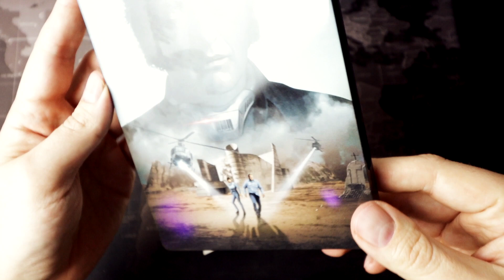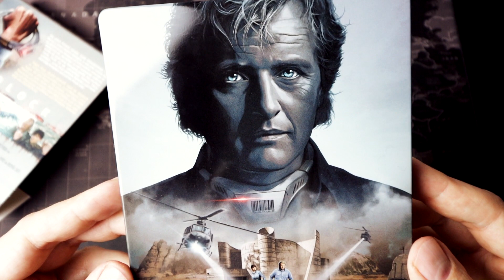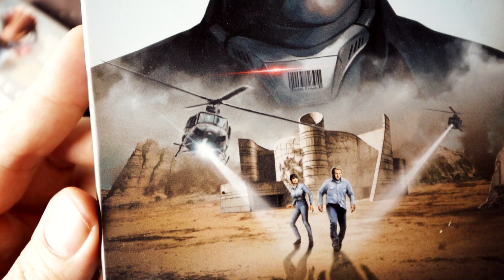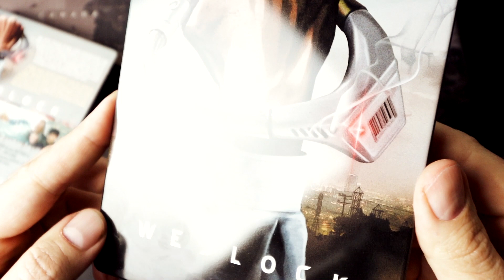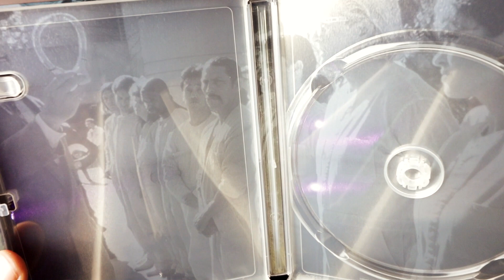WEDLOCK - Steelbook - Rutger Hauer in neuer 2k Abtastung - REVIEW /UNBOXING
WEDLOCK - Steelbook - Rutger Hauer in neuer 2k Abtastung - REVIEW  /UNBOXING - Weltexklusiv präsentiere ich euch hier das neuste Koch Shop exklusive Steelbook. Absolut uncut! In dem Video ist mir ein kleiner Fehler unterlaufen, es handelt sich natürlich um eine C-Card, keine J-Card. :)

▬ Links ▬▬▬▬▬▬▬▬▬▬▬▬▬▬▬▬▬
Wedlock (Steelbook) (Blu-ray) (exkl. Koch Films Shop)

▬ Hinweise ▬▬▬▬▬▬▬▬▬▬▬▬▬▬▬▬
Werbung Auch wenn die meisten Produkte von mir selbst erworben sind. Wenn es anders ist, wird es von mir im Video erwähnt.

0:00 Intro zur Weltpremiere
1:05 Worum geht es bei WEDLOCK?
2:16 Das Steelbook
6:37 Extras
7:20 Bild und Ton
8:40 Inhaltskritik

▬ Sinnige Sachen ▬▬▬▬▬▬▬▬▬▬▬▬▬▬▬▬
► Gute güstige LED Stripe (Hintergrund) mit Appsteuerung!*

▬ Sinnige Sachen ▬▬▬▬▬▬▬▬▬▬▬▬▬▬▬▬

▬ Social Media ▬▬▬▬▬▬▬▬▬▬▬▬▬▬▬▬▬

▬ Musik  ▬▬▬▬▬▬▬▬▬▬▬▬▬▬▬▬▬
Aries Beats :
Neon Lights

Slasher
The Guardian
Bad Omen